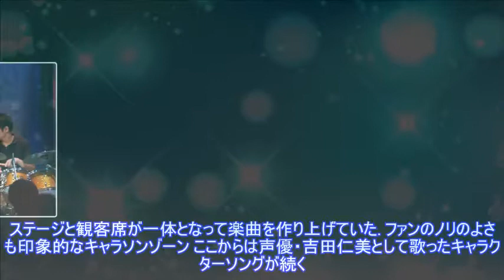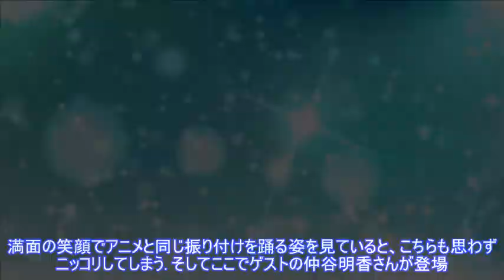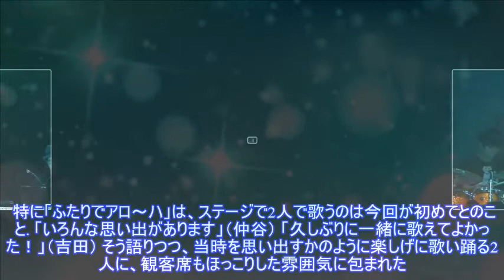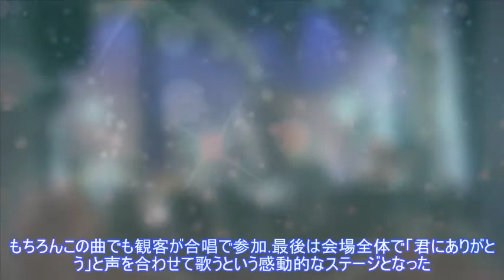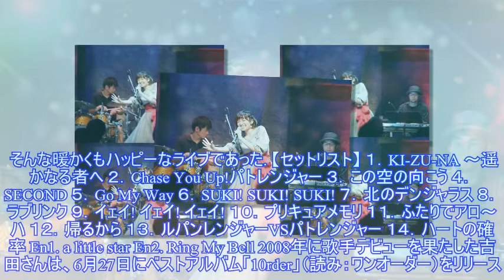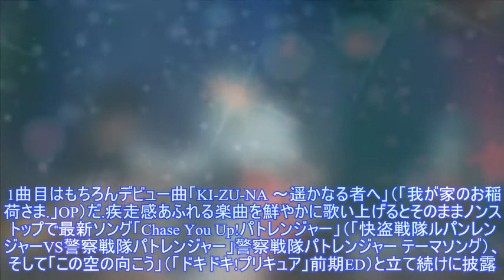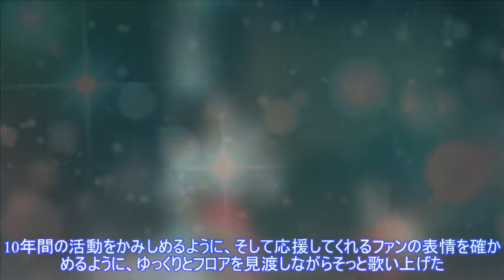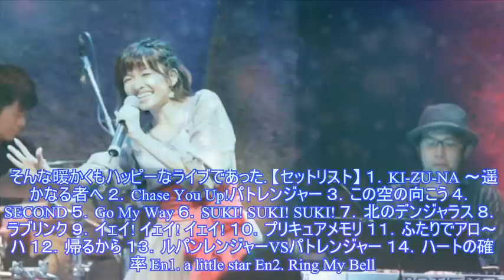吉田仁美デビュー10周年ライブ昼の部レポート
2018年7月7日、歌手・声優として活躍する吉田仁美さんの歌手デビュー10周年ライブ「～10rder～」が、吉祥寺STAR PINE'S CAFEacute;にて開催された。 2018年7月7日、歌手・声優として活躍する吉田仁美さんの歌手デビュー